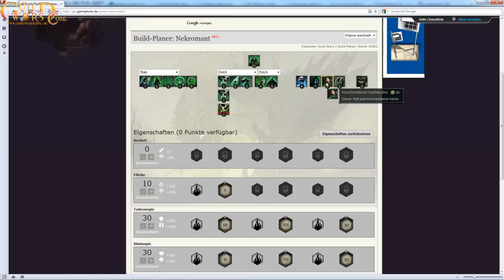★ Guild Wars 2: Nekromant-Guide - PvP-Build und erste Eindrücke | GuildWarsCore.de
# ChaosMole war für GuildWarsCore.de mit dem Nekromant in Guild Wars 2 unterwegs und hat einige Builds ausprobiert. In diesem Video erhältst du einen ersten Eindruck, siehst was den Nekromant ausmacht und eine Beispiel-Skillung, die sich zumindest während der Beta bewährt hat.